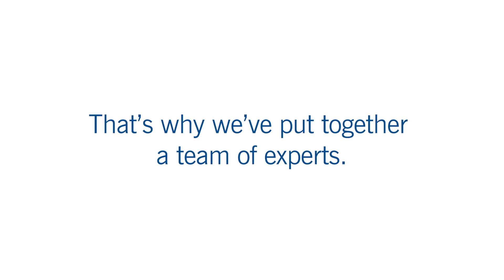"A Team Approach" - The Mitochondrial Center at Akron Children's Hospital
Welcome to the Akron Children’s Mitochondrial Center.